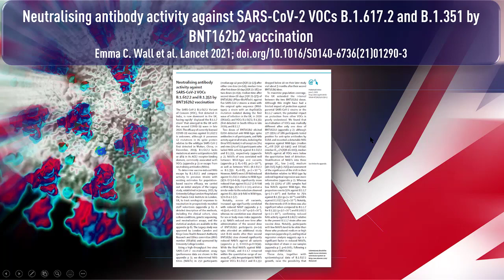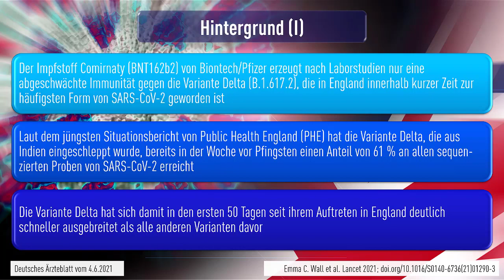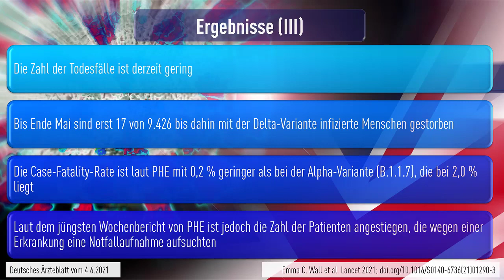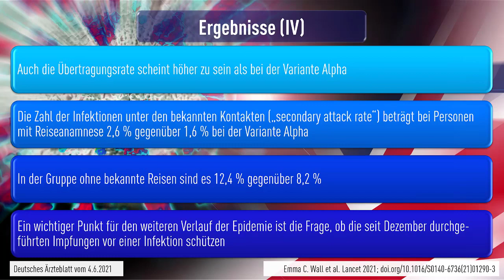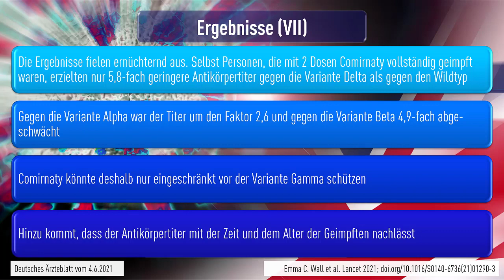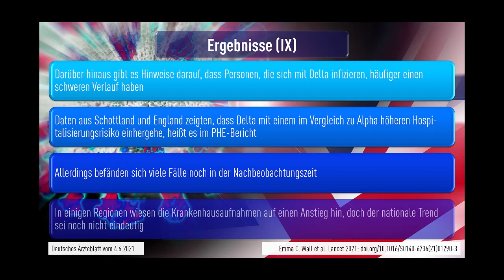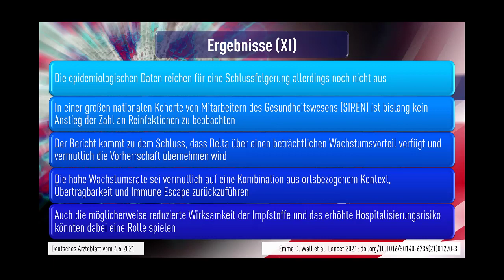COVID-19 - Studie - England - Impfstoffwirkung gegen die DELTA Variante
Quellen:
Deutsche Gesellschaft für Internistische Intensivmedizin und Notfallmedizin (DGIIN)